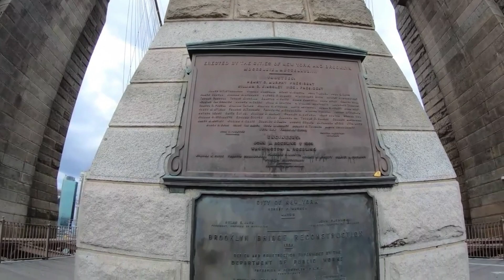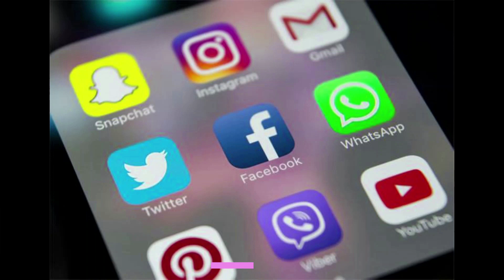NEW YORK & BROOKLYN KÖPRÜSÜ VE MANHATTAN KÖPRÜSÜ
BROOKLYN KÖPRÜSÜ:  New  York'ta   East River  üzerinde  Brooklyn
 ile  Manhattan'ı  birbirine  bağlayan  mimari  ve  sanatın  neo -gotik  bir kaynaşması  olan  köprüdür. New York’un tartışmasız en ikonik yapılarından biri olan Brooklyn Köprüsü, tel kablonun mucidi olan John Roebling tarafından tasarlandı. Köprünün yapımı 1870 yılında başladı ve 13 yılda tamamlandı. Brooklyn Köprüsünün ana ayakları arasındaki açıklık 486 metre olup 1903 yılına kadar bu alanda dünya rekorunu elinde bulundurmuştur. Köprünün toplam uzunluğu ise 1825 metre. Gotik kulelerin en yüksek noktası ise su seviyesinin tam 84 metre üstünde bulunuyor. Bitirildiği 1883 yılında, dünyanın en geniş asma köprüsü olan Brooklyn Köprüsü’nün köprü kuleleri de o yılda Amerika’daki en yüksek yapılardı.                                                                                                       MANHATTAN KÖPRÜSÜ:,  Aşağı  Manhattan'daki Chinatown  ile Brooklyn Downtown'ı  birbirine  bağlar.  Köprü,  2 katlı olup 4
 üstte  3  altta olmak üzere 7 şerit karayolu, 4 şerit demiryolu ve ayrı  bir bisiklet yolu bulunan köprünün  toplam uzunluğu 2.089 metredir.  Köprü  Leon Moisseiff  tarafından 1892'de tasarlanmış,  yapımı  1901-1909 yılları  arasında olup, 31 Aralık 1909'da trafiğe açılmıştır. Tarihinin mühendislik harikasi bir asma  köprüdür. 1978 yılına kadar tamir görmemiş, sonra korozyon nedeni ile taadilata girmiştir.